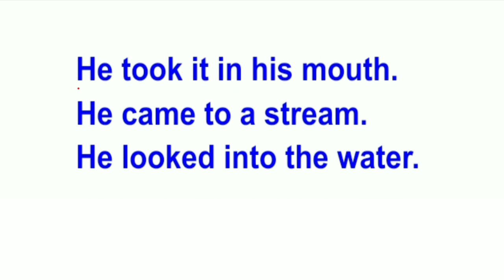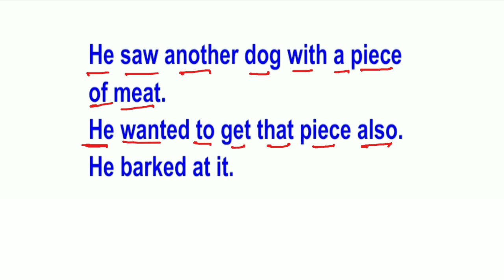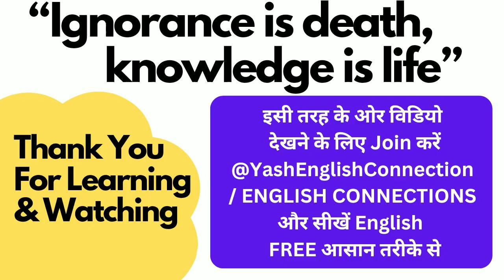The Greedy Dog in English / the greedy dog story /The dog and bone / लालची कुता की कहानी